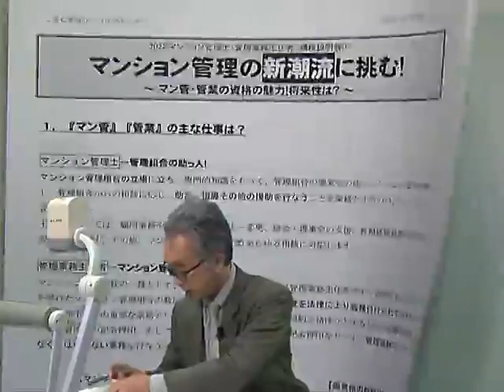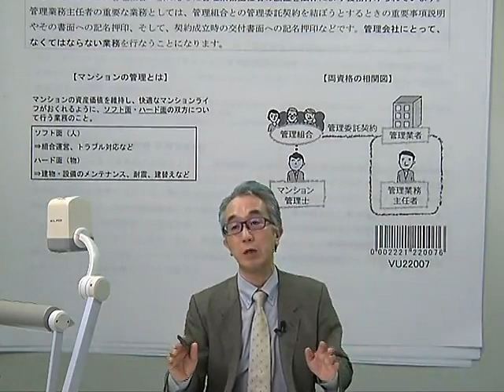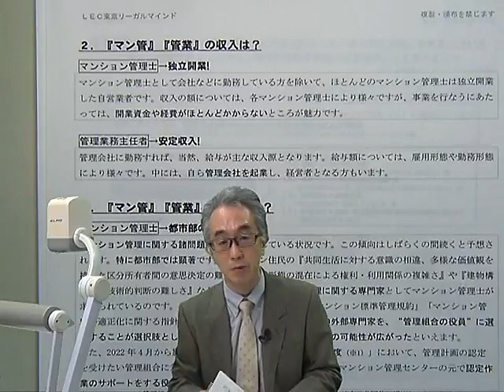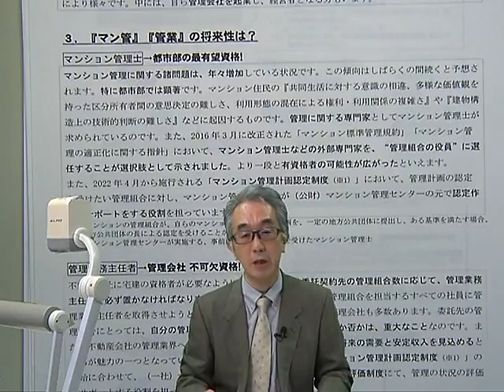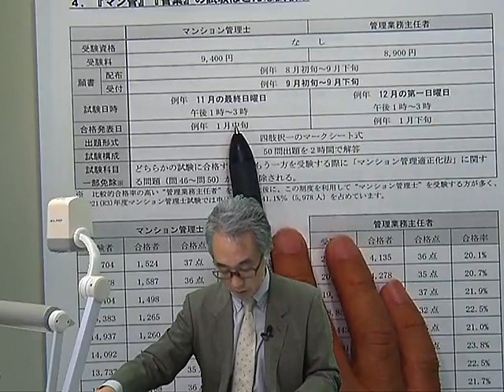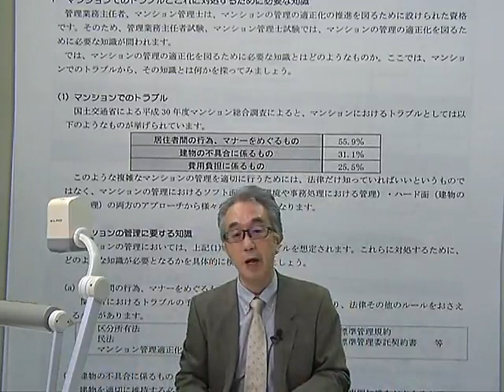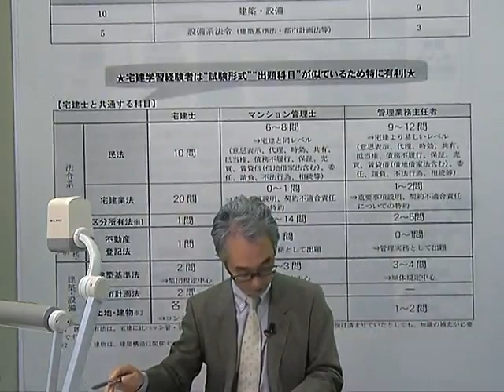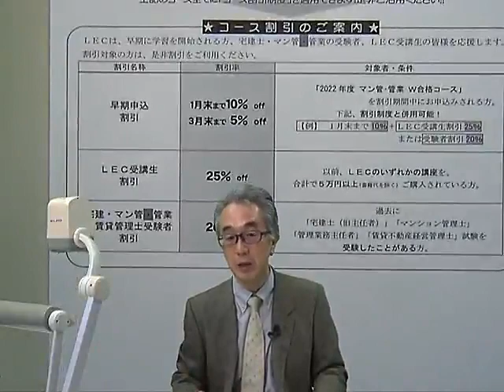【LECマン管・管業】Webで見る講座説明会 マンション管理の新潮流に挑む！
～マン管・管業の資格の魅力！将来性は？～　インプット講義担当の亀田信昭講師がわかりやすく解説します。